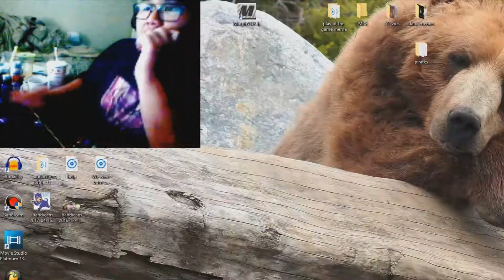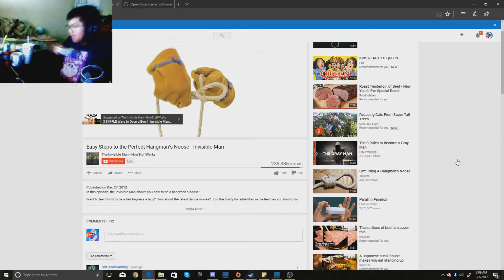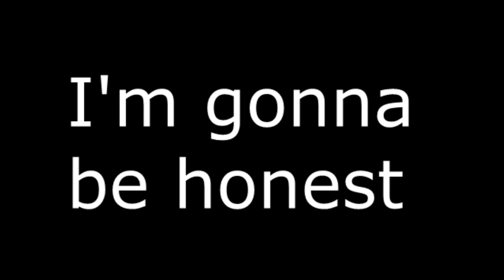toohigh jpg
'Cause they fill the open air
I'd like to make myself believe that planet earth turns slowly
A disco ball is just hanging by a thread (thread, thread)
I got misty eyes as they said farewell (said farewell)
'Cause I saved a few and I keep them in a jar (jar, jar)